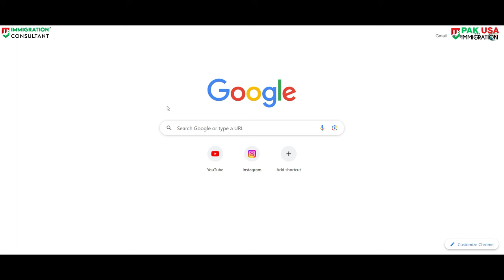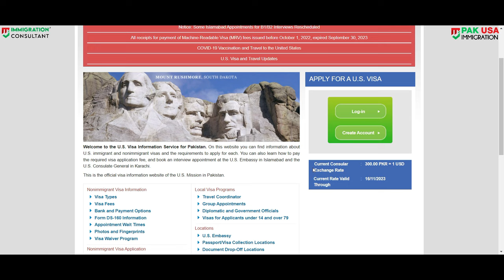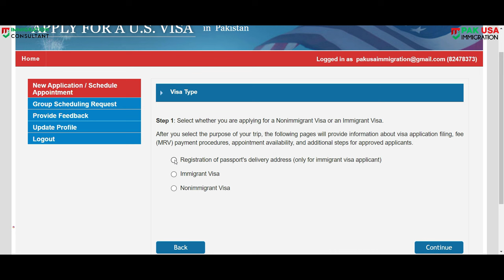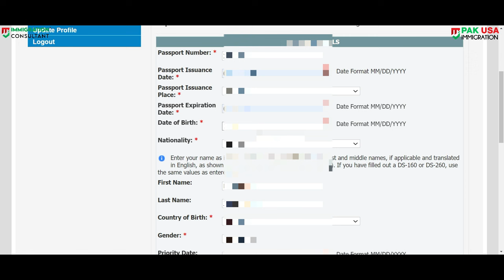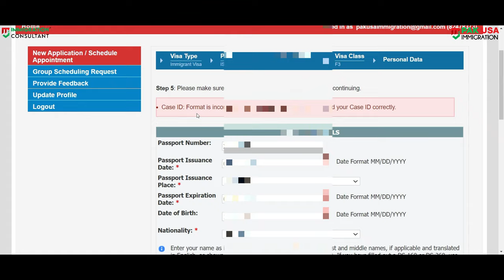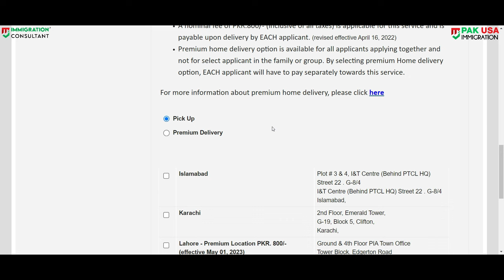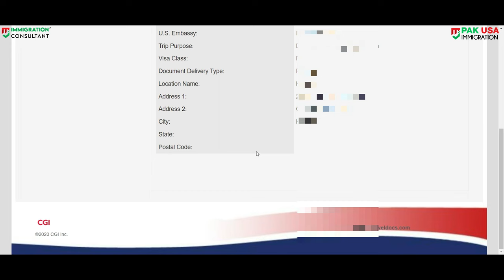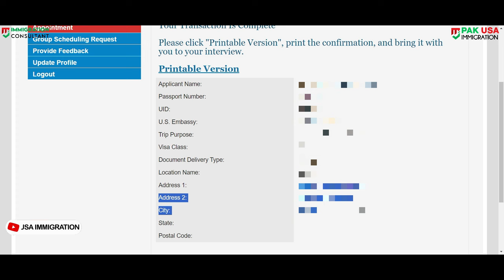How to Create a Passport Pick-up Account in Pakistan | US Travel Docs Pakistan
To create your account at the Travel Docs, Please follow the

Thank you to Travel Docs Pakistan for providing useful information.

US Travel Docs, US Travel Docs Appointment, US Travel Docs Profile, US Travel Docs Login Issue,
Us immigration interview schedule,
F4 visa USA latest news, US Immigration interview schedule,
family-based green card spillover, Ur Jaddou confirmation hearing,
Mcbean immigration news, us immigration news, NVC interview schedule 2023, NVC visa backlog report, NVC visa backlog 2023,
USA~IMMIGRATION
US~IMMIGRATION

Gratitude:
I am Thankful for YouTube because of it, I can work freely and provide you the real News and updates about US Immigration.